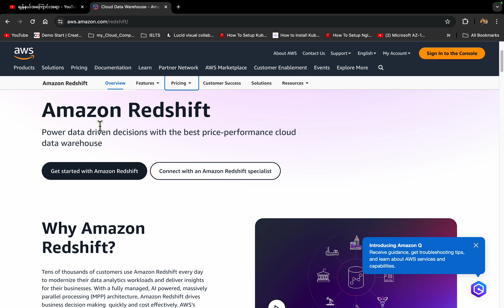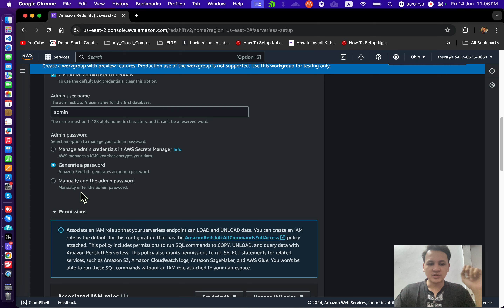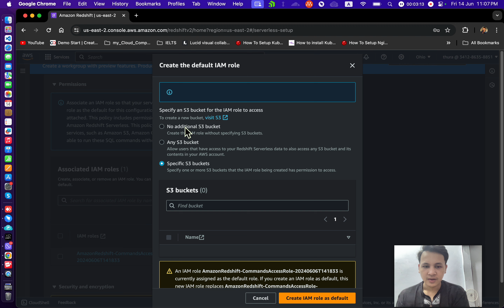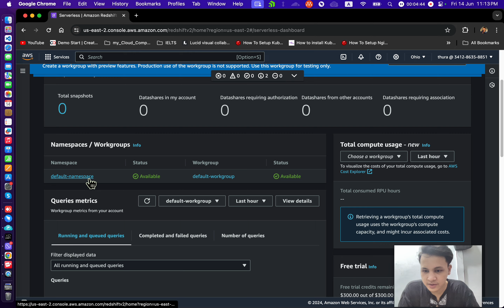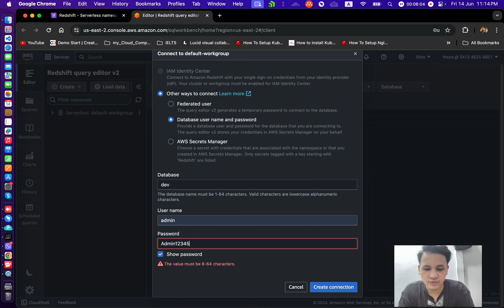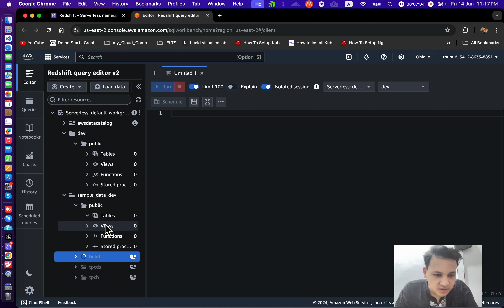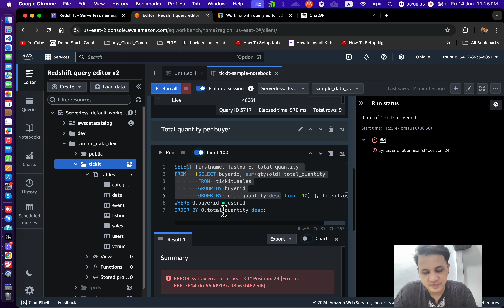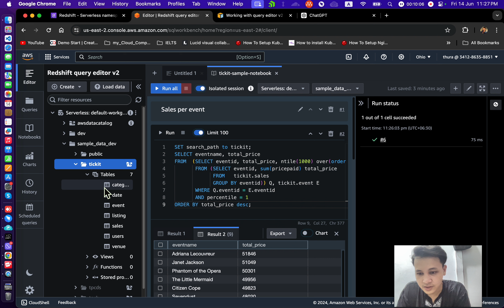AWS Database Services Part - 15 (AWS Redshift Hands On Lab)